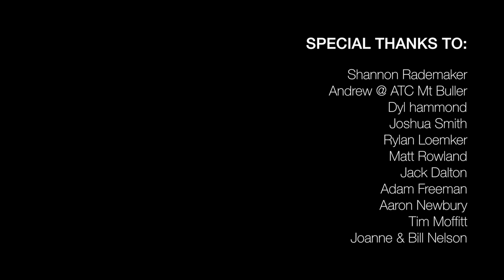Aus Alpine Epic MtBuller Tour 2015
Every year Drift Bikes hosts a series of Mountain Bike ride tours taking place in unique trail locations around the country. Our week long tour to Mt Buller Victoria is one of the highlights with people coming back with us year after year. With the new addition of the Aus Alpine Epic trail it Buller has secured itself as one of the primary destinations for Mountain Biking in Australia. Follow our crew as they show you the highlights from this years trip.

Our tours began as a reason to take riders out of town from Newcastle, Maitland, Lake Macquarie and Sydney NSW. Now we are gaining interest from participants around Australia. We can tailor a ride tour to suit specific groups or just join one of ours as individuals.